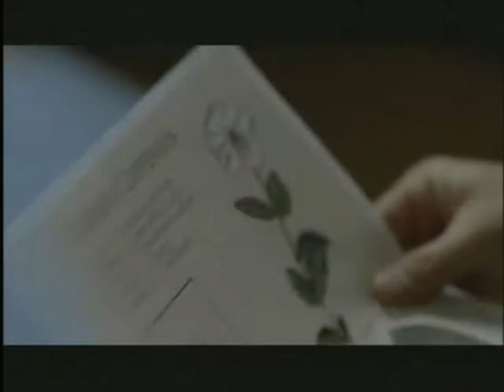3.10 Dream A Little Dream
Supernatural Clip